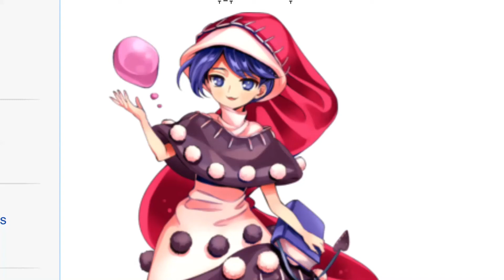Pap it o meme but better